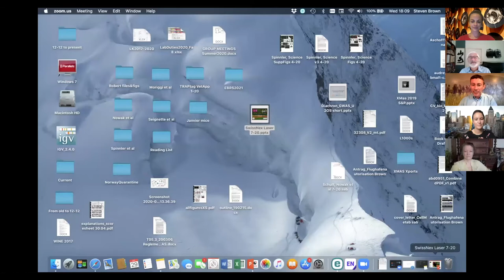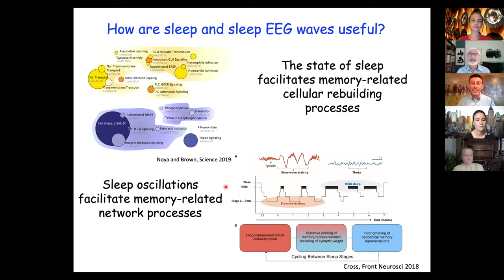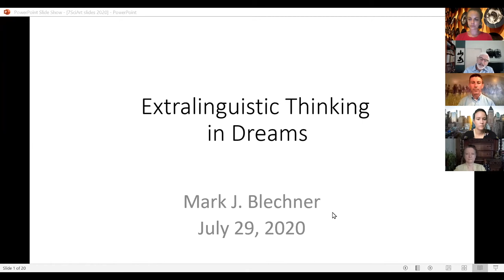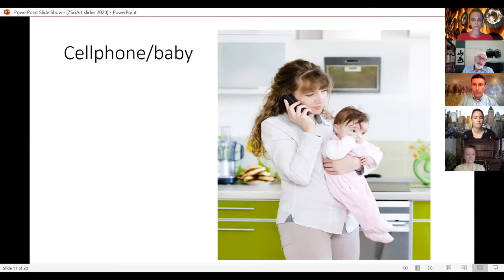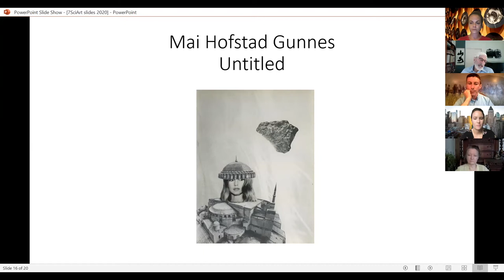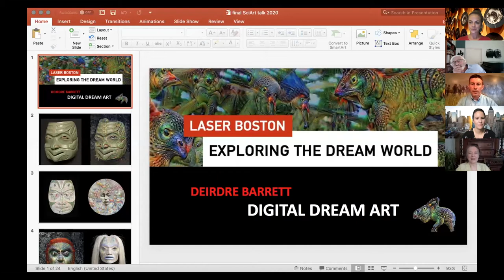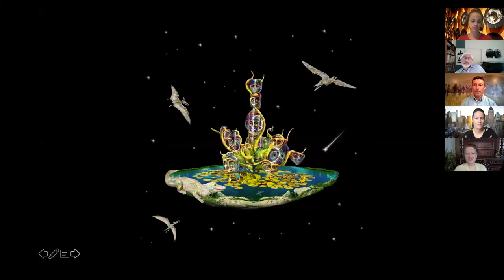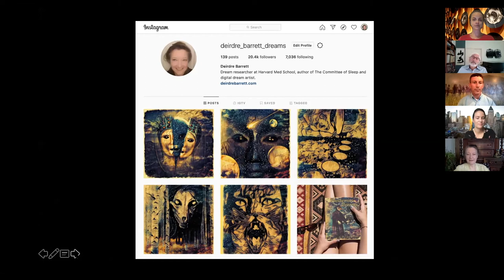LASER Boston - Exploring the Dream World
This rendition of LASER Boston delved into the dream world. Every night as we sleep, we enter the world of dreams. In this world, we mix fact with fiction, explore new realities, and examine our own memories. During this LASER talk you will hear from three experts in the arts and sciences on the biological basis of sleep, the theories on our need to dream, and how dreams enter our waking reality in visual art.

LASER Boston: Exploring the Dream World featured Professor of Chronobiology and Sleep Research, Dr. Steven Brown, Psychologist and Author, Dr. Deidre Barrett, and Teaching Faculty & Clinical Consultant Dr. Mark J. Blechner.